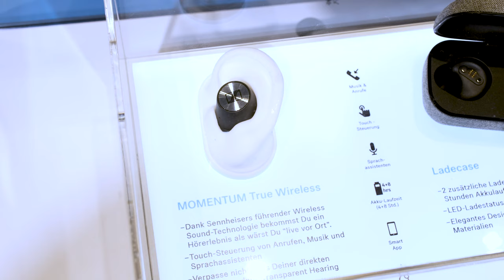HARTING Applied Technologies @ SENNHEISER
Zusammen mit der Sennheiser Gruppe, einem der führenden Hersteller von Kopfhörern, Lautsprechern, Mikrofonen und drahtloser Übertragungstechnik, haben wir ein tolles Partnerschaftsprojekt realisiert: Für die Produktion von Miniaturwandlerkomponenten, dem zentralen Element, das für die Klangqualität verantwortlich ist, wurde von beiden Unternehmen gemeinschaftlich eine Produktionsanlage entwickelt und hergestellt.